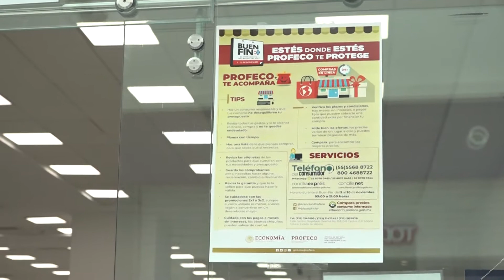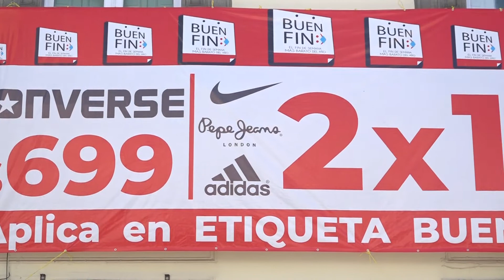Arranca el Buen Fin con más de 13 mil muertes por Covid-19 en el estado de México